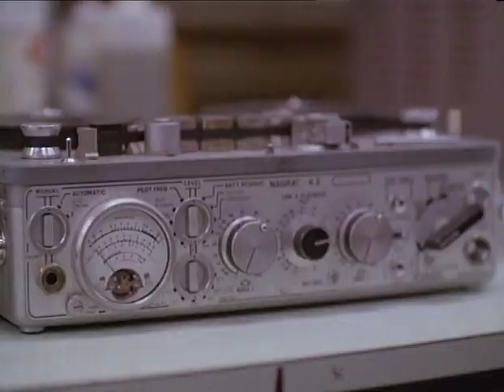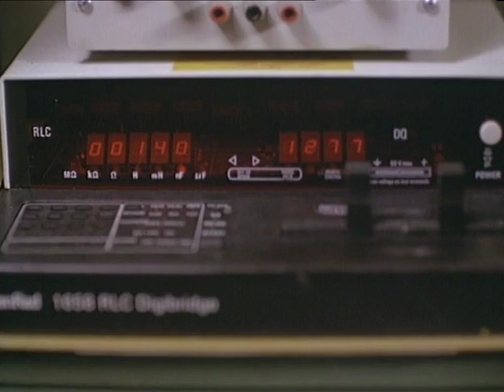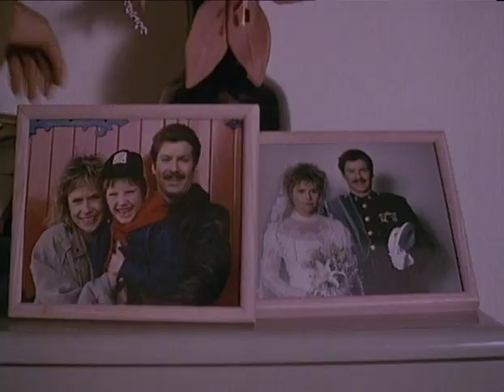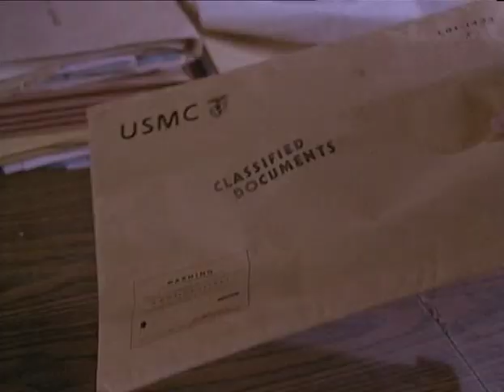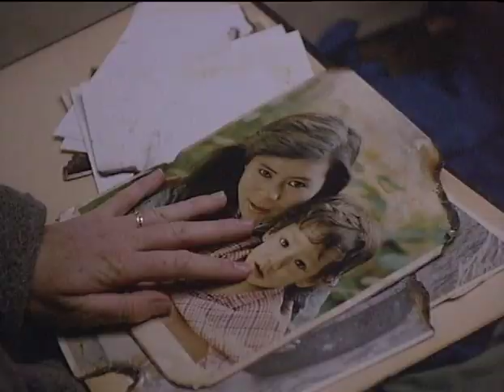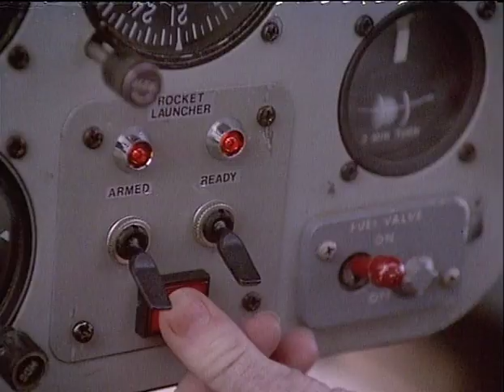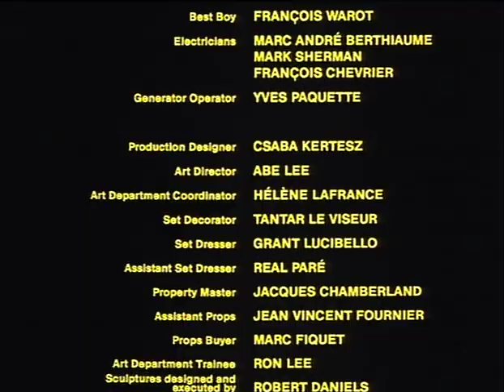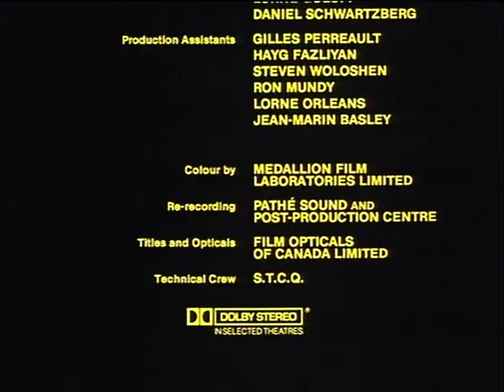Nowhere to Hide (1987) | Kick-Ass Canadian Conspiracy-Revenge Thriller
When a Marine notices a technical defect in the helicopter fleet, he is killed at the behest of a corrupt general who then targets the Marine's wife; she must now use all of her military training to keep her and her child alive.